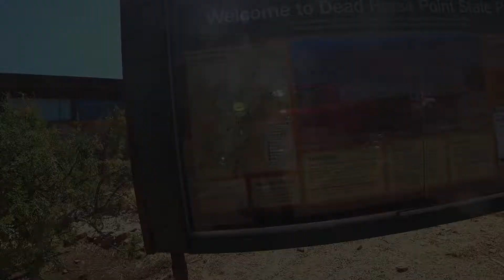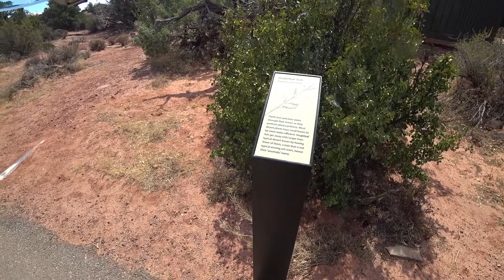2019 Road Trip | Part 11 | Dead Horse Point State Park (Utah)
10 dollars to see this canyon.